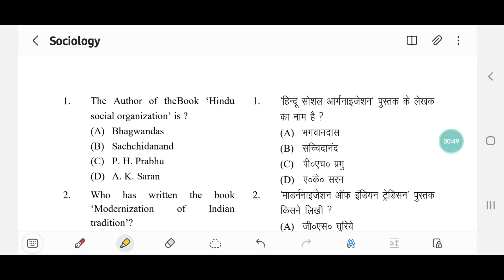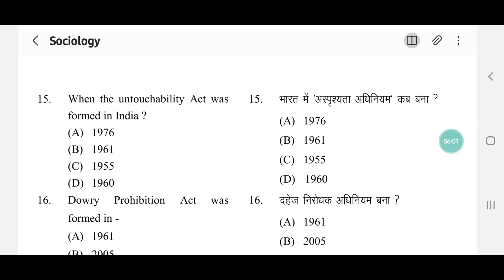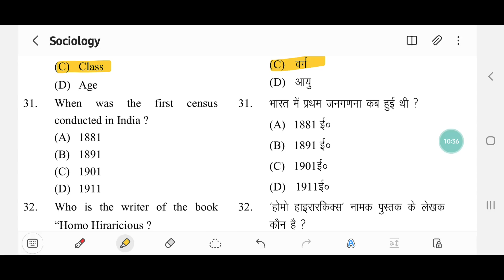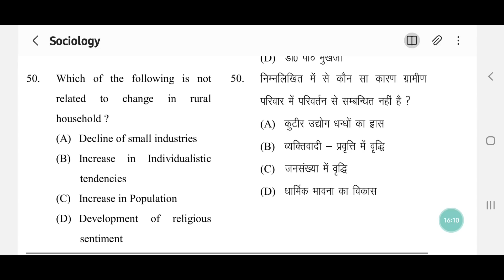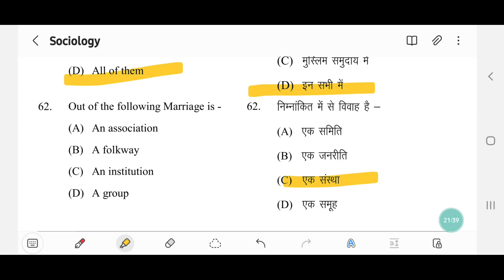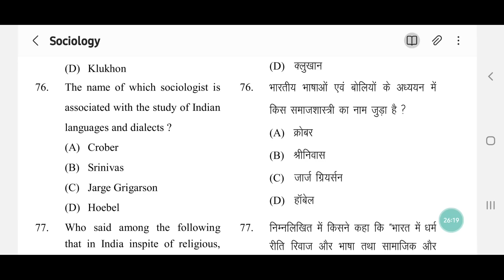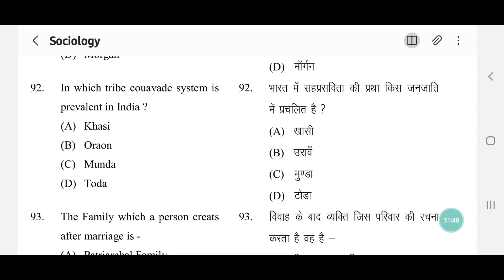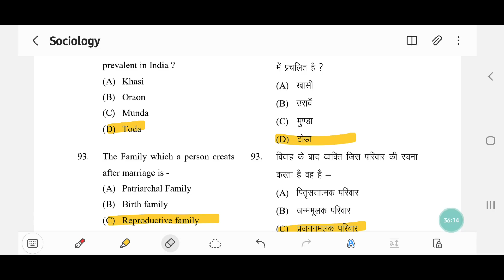Kanpur university ballb 2 semester sociology mcq |Csjmu ballb 2 sem sociology objective question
Hello law students, In today video we will solved Kanpur university ba llb 2nd  semester sociology objective question paper where I provide Kanpur university ballb 2 semester sociology mcq in hindi and English .

This Video is guided by our esteemed Teacher/Mentor Raman Prajapati, Owner & Founder of Legal Glossary with over 4 years of Teaching and Mentoring Experience

Welcome to Legal Glossary!

Your one-stop destination for all things law-related! Founded by Raman Prajapati and co-founded by Aditi Chittransh, Legal Glossary is dedicated to providing comprehensive resources and support your ultimate destination for all your academic needs.

We offer a wide range of resources, including video lectures, notes, previous year solved papers, and mentorship specifically tailored for Kanpur University Ballb students and CSJMU LLB students across all semesters. But our commitment doesn't stop there. We go above and beyond to support aspiring legal professionals by providing specialized preparation materials for Uttar Pradesh Judiciary exam, UP Apo Exam, and Law Officers Exam.

Hastags

Thank you for choosing Legal Glossary as your trusted partner in legal education. We're here to support you every step of the way. Happy learning!